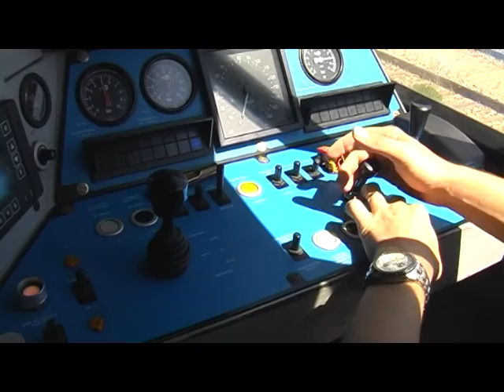Locovision n° 39 Marseille-Arenc - Port-de-Bouc - Fos-Coussouls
La Côte Bleue avec Régiorail